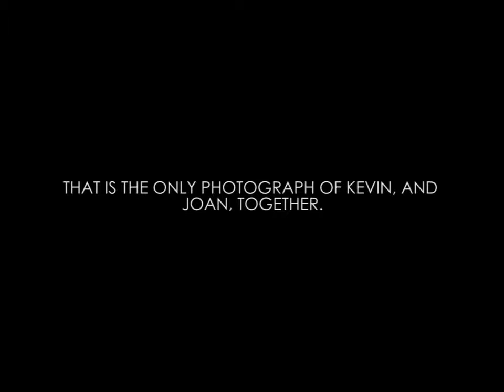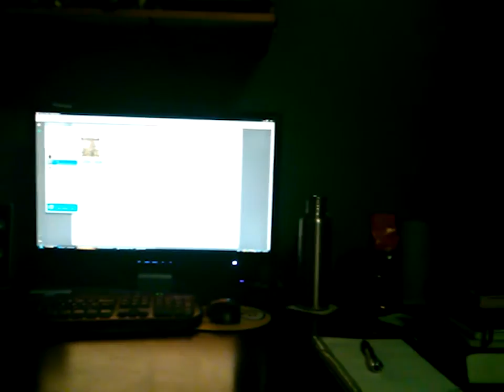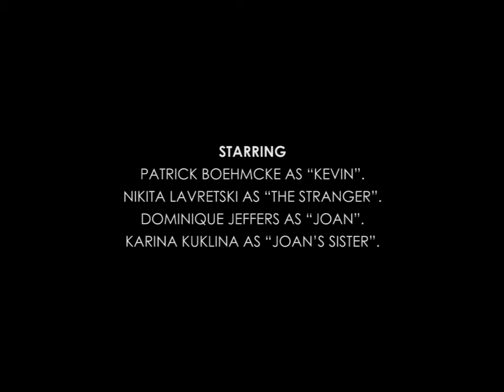Poetry / Поэзия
Русские субтитры доступны через кнопку "CC".

Directed by Nikita Lavretski / Режиссер Никита Лаврецкий

Screenplay written by Nikita Lavretski
& revised by Rei Koz,
with original poetry by Nikita Lavretski.

Edited by Rei Koz.

Starring
Patrick Boehmcke as "Kevin",
Nikita Lavretski as "The Stranger",
Dominique Jeffers as "Joan",
Karina Kuklina as "Joan's Sister".

Footage recorded by Neil Bowman, Eli Wallis, Nikita Lavretski, Karina Kuklina.

Special thank you to Neil Bowman, Olga Kovalyova.

The World Wide Web, 2015.